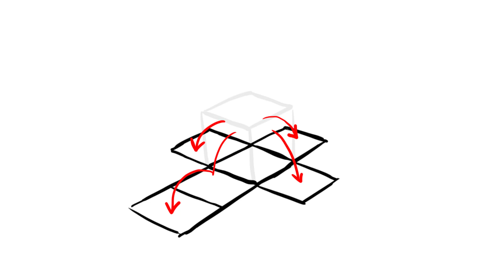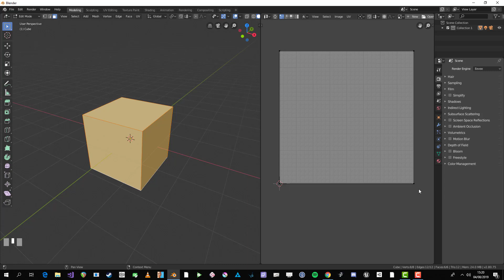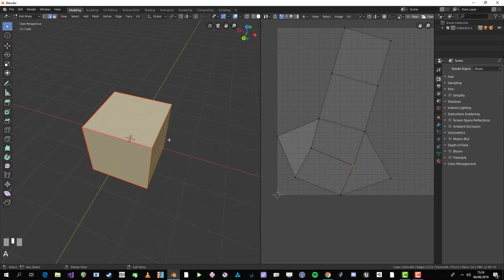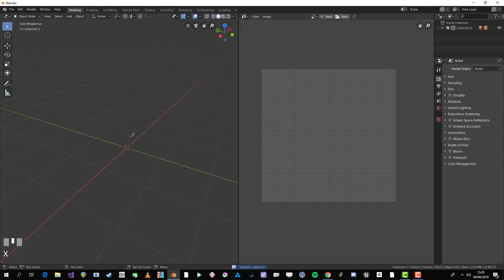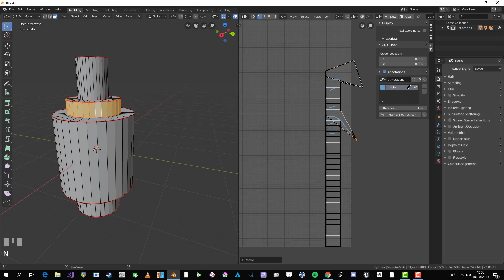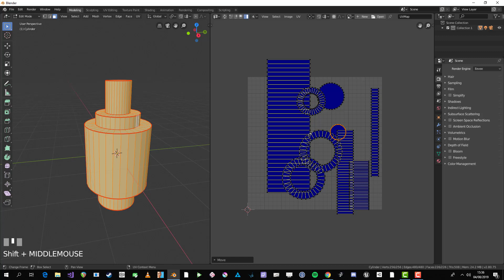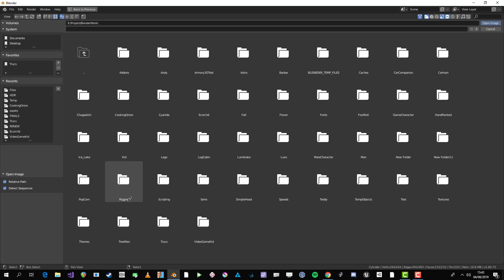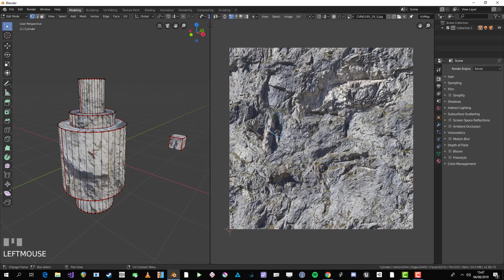12-Apprendre Blender 2.8 - Comprendre les UVs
Dans cette vidéo théorique nous allons essayer de comprendre l'utilité du dépliage d'UVs, pour ce faire nous allons déplier les UVs de simples objets avant de le faire pour notre guitare dans la prochaine vidéo.